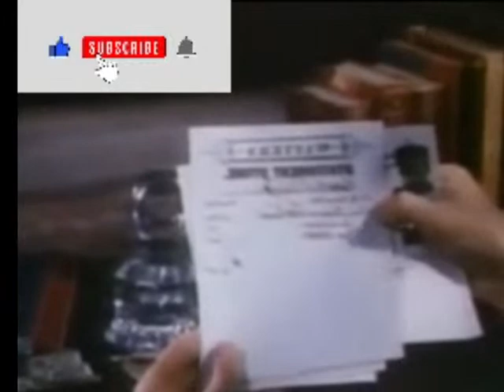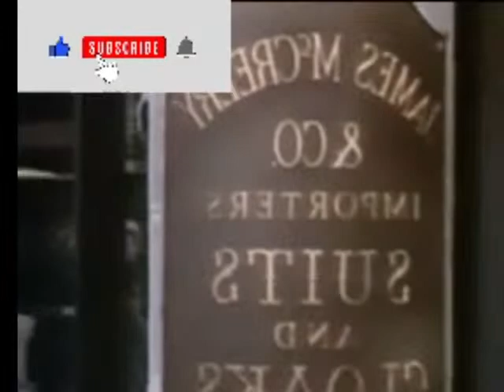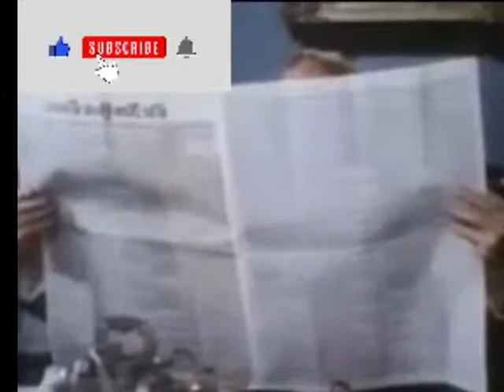free movies life with father - life with father movie - life with father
life with father - life with father 1947 full movie - life with father 1947
free life with family
life with father movie